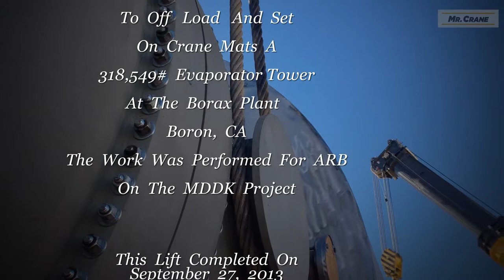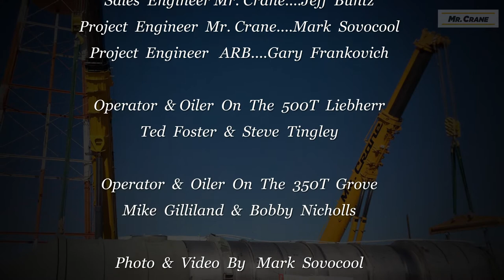Mr. Cranes uses Large hydro's to set 318,549# evaporator Tower Show & Pictures by John Anderson Sr.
Mr. Crane furnishes the 500 Ton Liebherr and the 350 Ton Grove to off
load Evaporator Tower